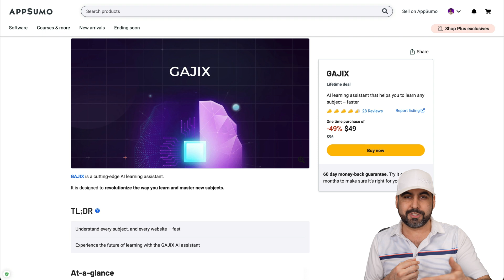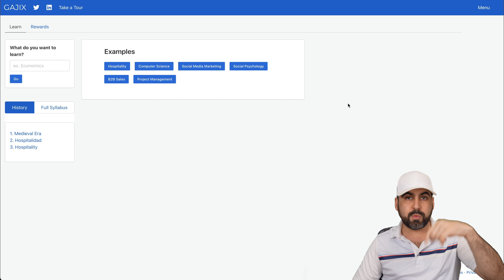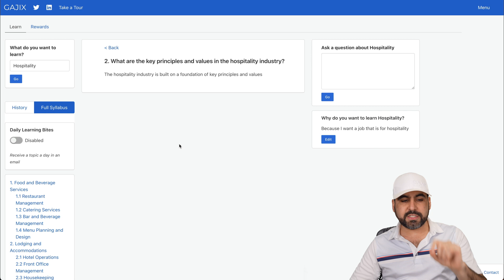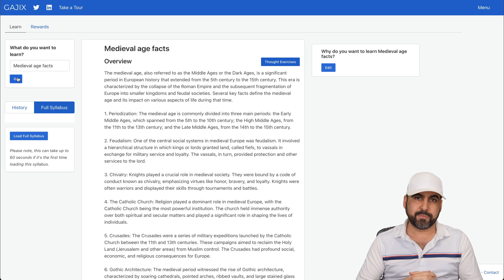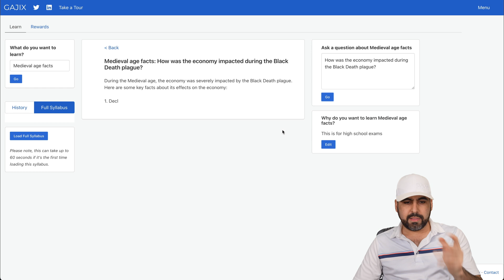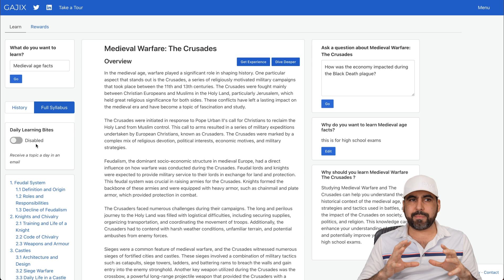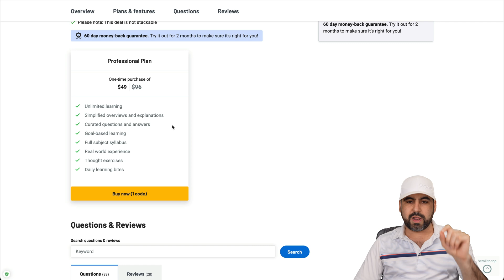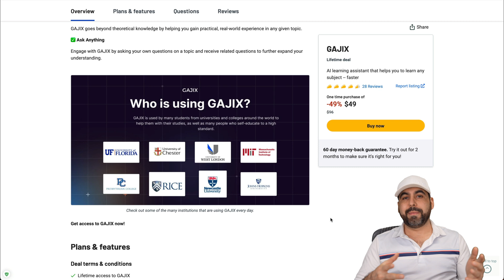From Students to Job Seekers, How Gajix is Transforming AI Learning - Lifetime Deal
Discover the future of learning with Gajix, an innovative AI system designed to elevate your educational journey. Unlike other AI platforms that merely generate content, Gajix offers a comprehensive, goal-based learning experience. For a one-time payment of just $49, you gain lifetime access to unlimited learning, simplified overviews, curated questions and answers, and a full subject syllabus tailored to your needs. Whether you're a student, an adult looking to switch careers, or simply curious, Gajix is your go-to platform for enriched learning. Plus, with a 60-day money-back guarantee, you can explore Gajix risk-free!

📚 What You'll Learn:

How Gajix differs from other AI systems
What you get for $49 (Lifetime Deal)
How to use Gajix for various learning needs (kids, students, job seekers)
Real-world examples of Gajix in action

🎁 Gajix Features:
Unlimited Learning
Simplified Overviews & Explanations
Curated Q&A
Goal-Based Learning
Full Subject Syllabus
Real-World Experience
Thought Exercises
Daily Learning Bytes
Not sure if Gajix is for you? No worries! Try it out for 60 days, and if it's not your cup of tea, get a full refund. No questions asked!

👇 Timestamps:

00:00 Introduction
00:57 What Gajix Offers
02:03 How Gajix Works
03:34 Example: Learning About the Medieval Age
05:12 Custom Questions in Gajix
07:10 Reward System & Conclusion